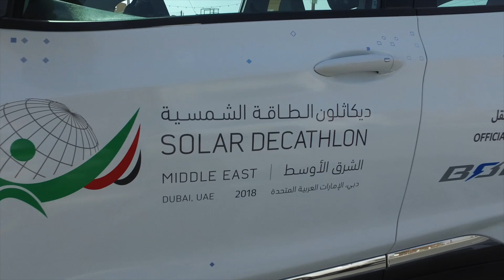Decathletes go on a car ride!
من أقطاب العالم جاؤوا بمختلف ثقافاتهم وأفكارهم ولغاتهم، ليجتمعوا حول هدفٍ واحد...و هو الفوز في

Coming together from all over the globe with different cultures and backgrounds, decathletes have one common goal: WIN THE SDME2018!